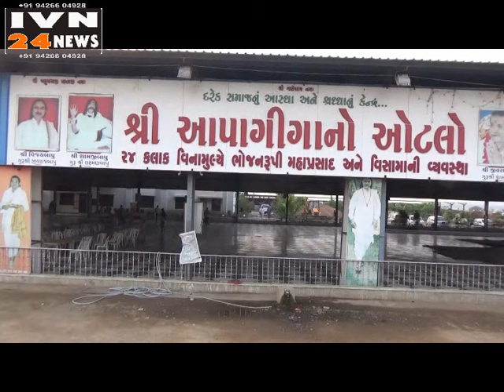GUJRAT XATRIY KADIYA SAMAJ VISIT C M VIJAY RUPANI